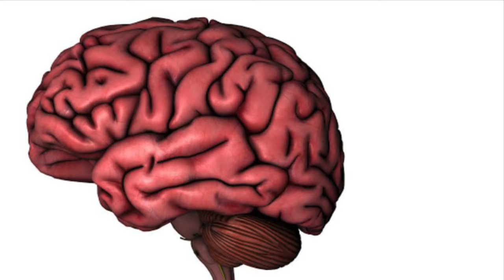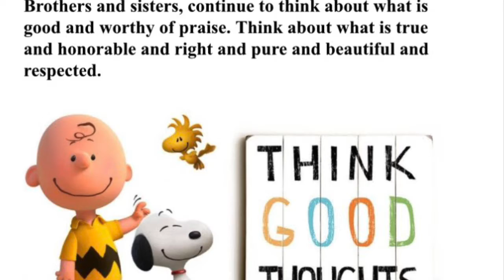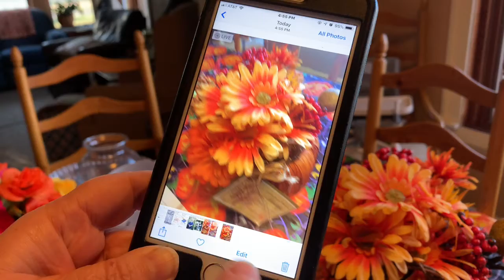FOCUSING ON THE GOOD with Maureen Deahl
CONNECT is Pilgrim's Sunday school programming experience where our dedicated teaching staff share God’s love and calling through scripture, story, crafts, and other activities.

The video recordings and editing team includes Ethan Deahl, Riley Deahl, James Jones, and Delena Wilkerson.